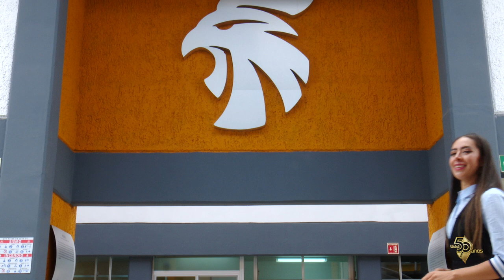50 Historias de Luz - Keith Joya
Conoce la historia de Keith Joya egresado de la UAA de la Licenciatura en Mercadotecnia  en Aguascalientes.